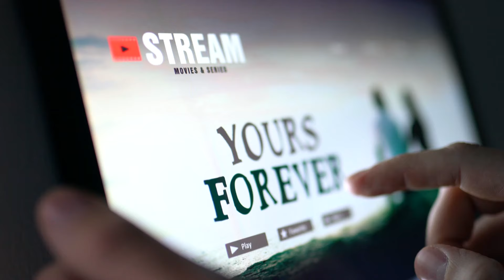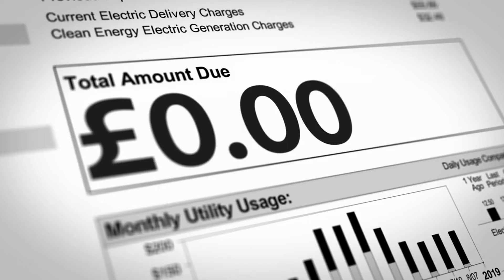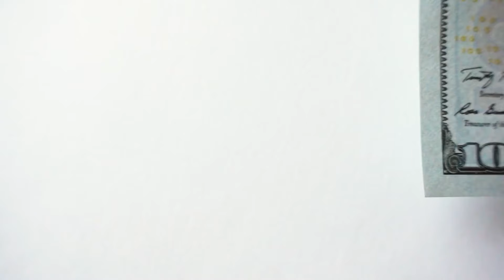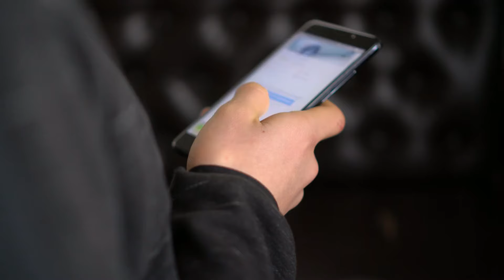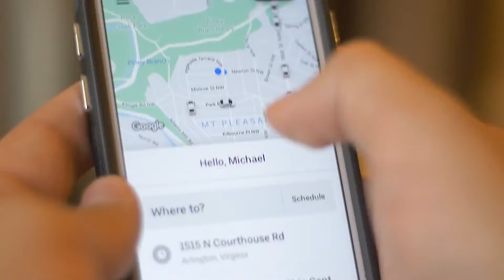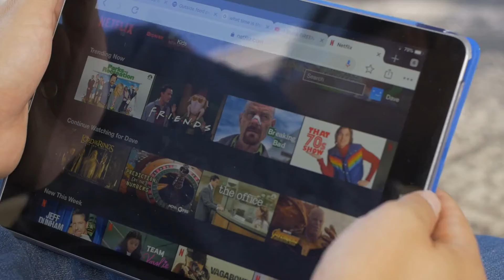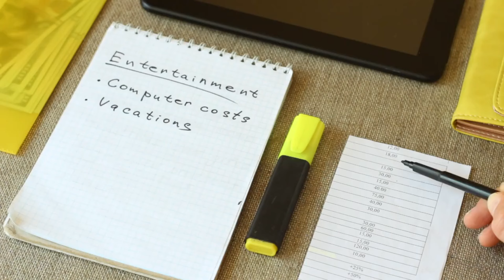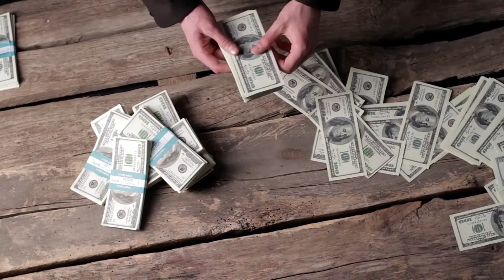22 Things Poor People Waste Money On! FRUGAL LIVING, Financial Independence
🌟 Unlock Financial Freedom: 22 Spending Traps to Avoid 🌟

Ever find yourself puzzled at where your paycheck went? You're not alone. Whether you're aiming to save for that dream trip, invest in your future, or simply enjoy more quality time with loved ones, pinpointing and cutting unnecessary expenses is your first step towards a brighter financial horizon.

👉 Dive into our guide, "22 Things Poor People Waste Money On", and discover practical tips to make smarter choices that align with your financial goals.

🎥 In this video, we not only list these pitfalls but offer practical advice and alternatives to ensure every dollar you earn works for you. Say goodbye to mindless spending and hello to financial growth and freedom.

💡 Whether it's choosing energy-efficient appliances, exploring public transportation, or investing in quality over quantity, our guide is packed with actionable strategies to elevate your financial wellbeing without compromising on life's joys.